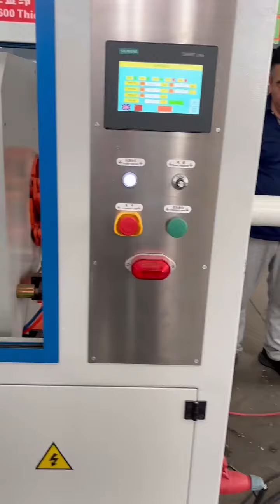PVC160 three layer pipe machine ABC type 1